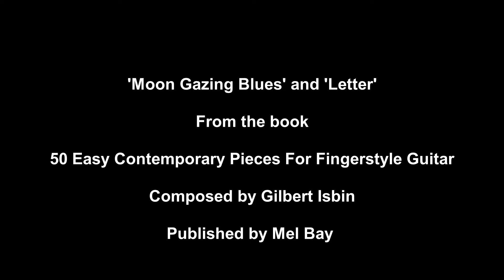MOON GAZING BLUES & LETTER, Easy Guitar Pieces, composed by Gilbert Isbin, published by Mel Bay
From the book '50 Easy Contemporary Pieces For Fingerstyle Guitar'